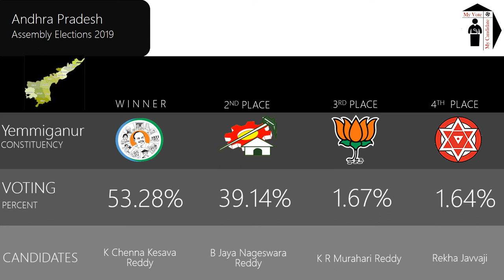Yemmiganur Assembly Constituency